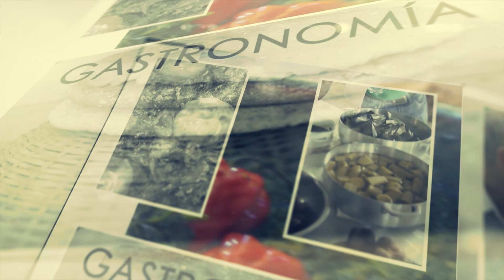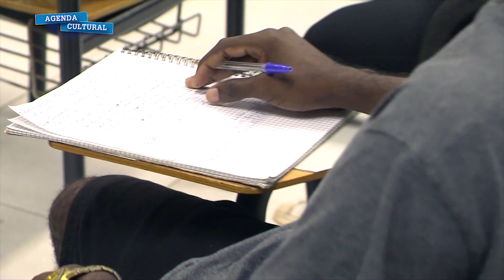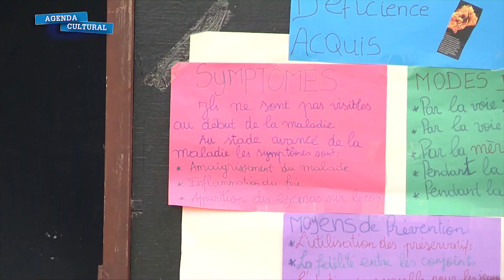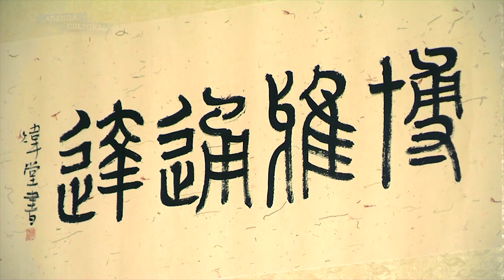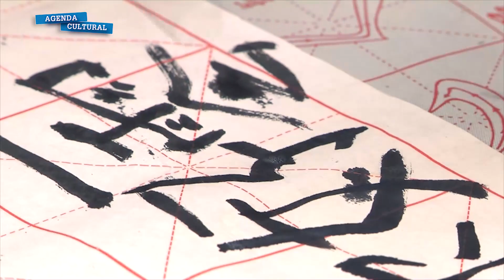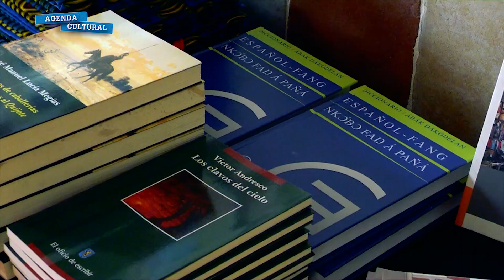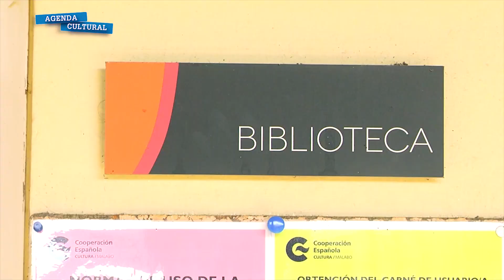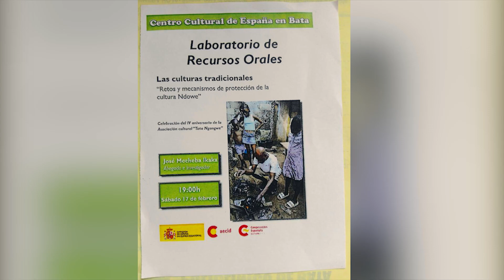CAP 171 AGENDA CULTURAL